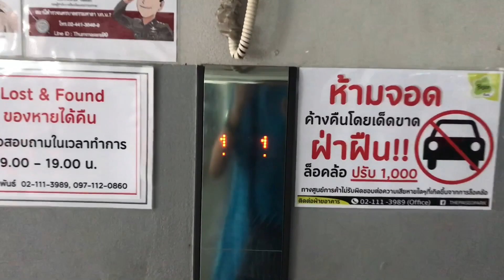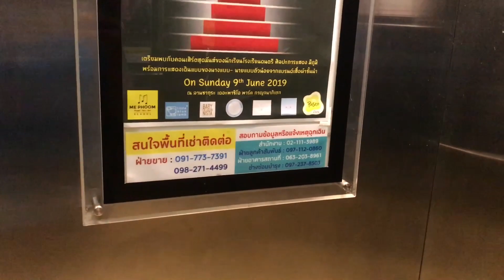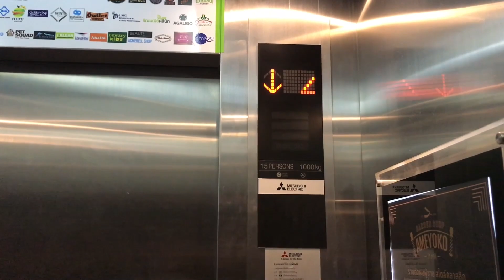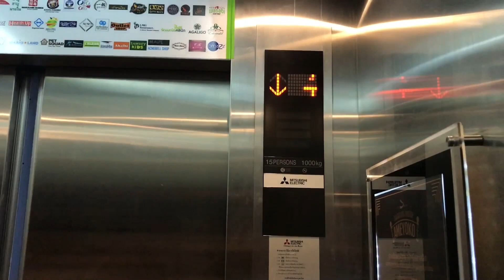(R02) The Paseo Park, Bangkok | 2 Mitsubishi Traction Elevators [Carpark]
The only Mitsubishi elevators in this community mall.

방콕 더 파세오 파크 미쓰비시 엘리베이터

ลิฟต์มิตซูบิชิที่เดอะพาซิโอพาร์ค จังหวัดกรุงเทพมหานคร (ฝั่งอาคารจอดรถ)

Building name : The Paseo Park
Area : Kanchanapisek Road, Bangkok
Capacity : 15 Persons / 1000 Kg.
Floor stop : 1-5
Taken date : June 8, 2019